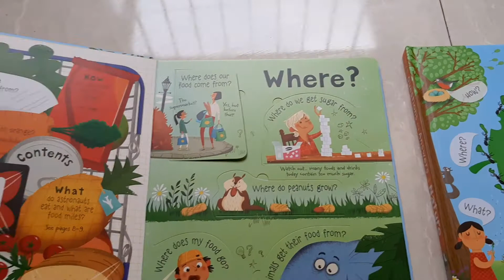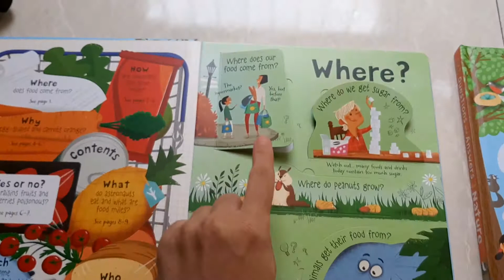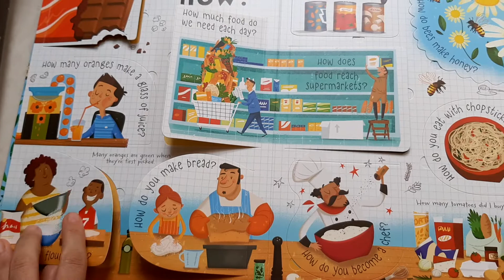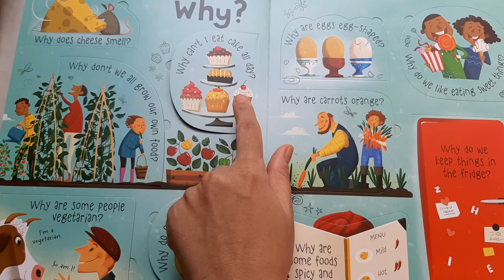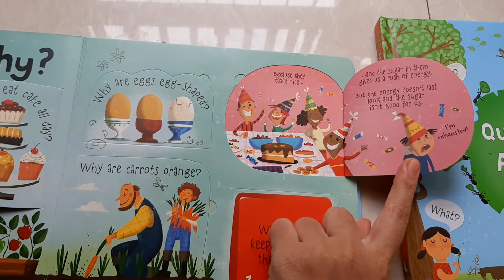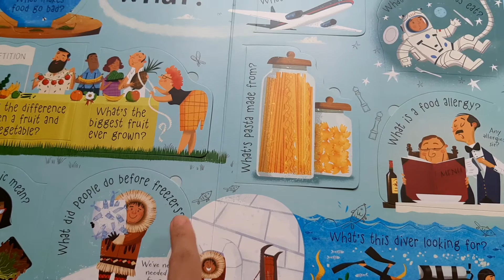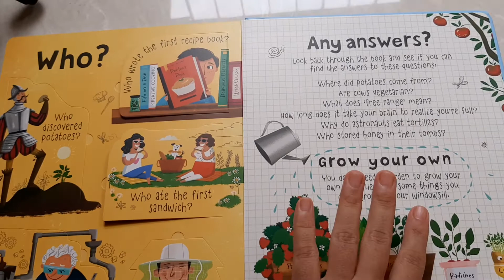usborne lift the flap question and answer about food